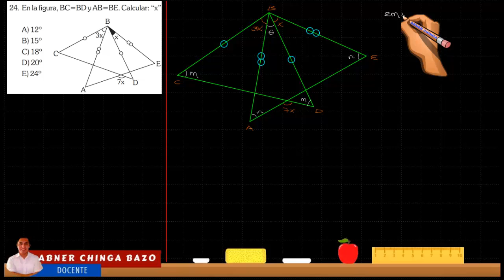PROBLEMAS RESUELTOS - TRIÁNGULOS 4